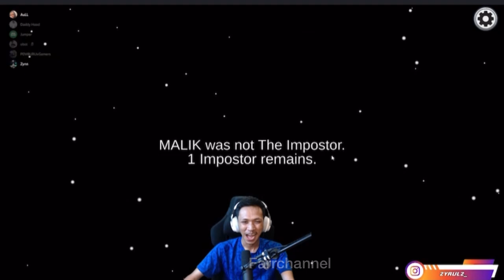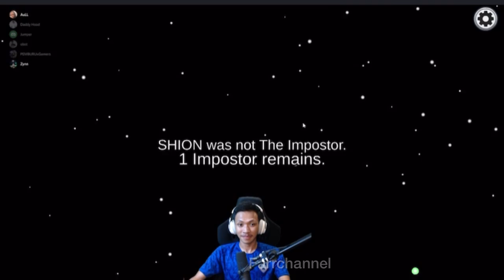LIHAT DADDYHOOD COMEBACK MAIN AMOUNG US!! AUTO RIUH